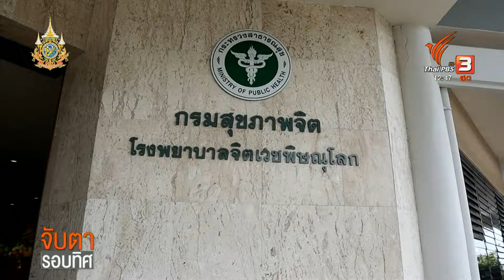รพ.จิตเวชพิษณุโลก พบผู้ป่วยโรคติดการพนันเพิ่ม | จับตารอบทิศ | 2 ก.ย. 67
ผอ.โรงพยาบาลจิตเวชพิษณุโลก เผย สถิติผู้ป่วยที่เข้าข่ายเป็นโรคติดการพนันในปีนี้เพิ่มขึ้นอยู่ที่ 308 คน คาดว่ามาจากการเข้าถึงการพนันที่ง่ายขึ้น ผ่านบ่อนคาสิโนออนไลน์